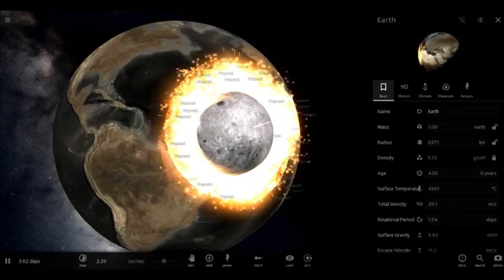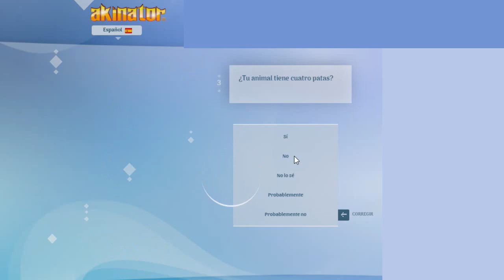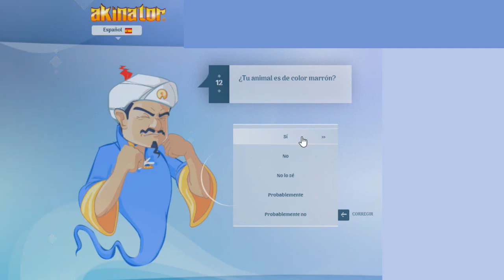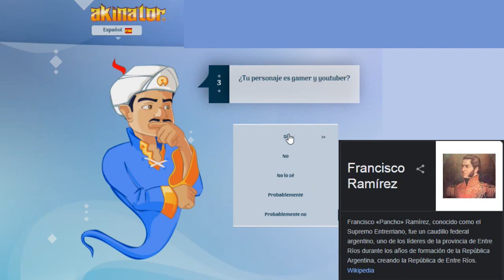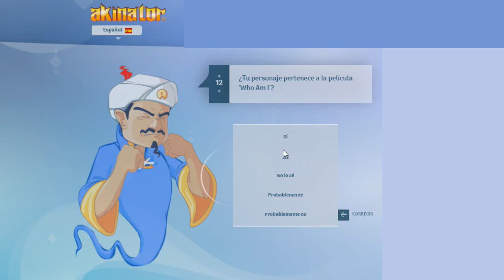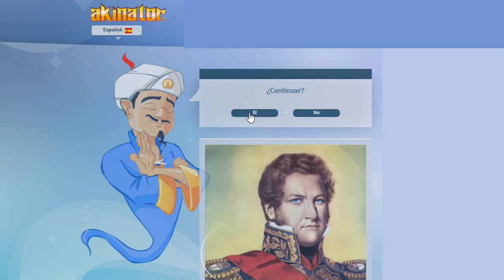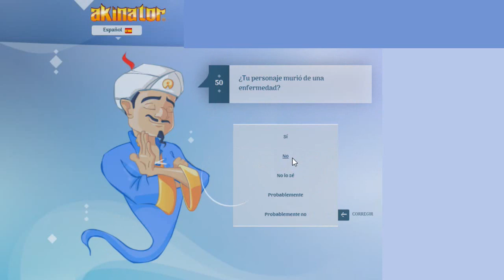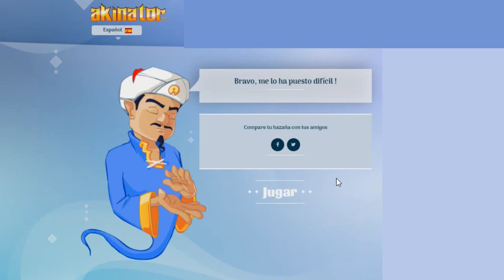¿Cuanto sabe el GENIO de internet sobre ARGENTINA? | Akinator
Poniendo a prueba a Akinator en pleno 2022, asi soy.

Contactos:
Instagram (Red social mas activa):